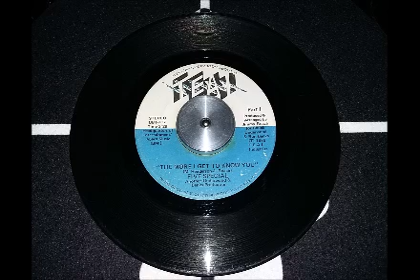FIVE SPECIAL - THE MORE I GET TO KNOW YOU Part1